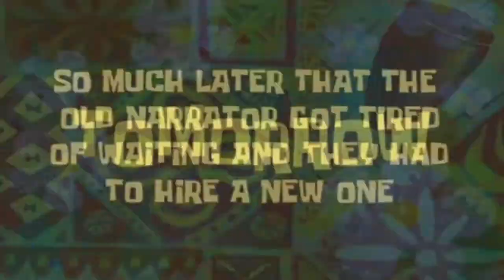Dead By Daylight 👺 FUNNY MONTAGE with BILLY (Stream)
Hier gibt’s regelmäßig Lets Plays und STREAMS aus meinem Leben.
CHAT BEFEHLE:
!offel / !ts / !much / !ichbinsingle / !freund / !abend / !holydiver / !nurfie / !alpab / !BigQuantum / !rapanterapante / !virusvisions / !chat / !nightbot / !pru / !3nt0m8 / !firefoxthemes / ItalHD /

Streams nur noch auf meinem 🎮Kanal

➜ Regeln für den Chat:
Keine Werbung
Kein Spam

Dead by Daylight ist ein Indie-Horror-Spiel, welches von Behaviour Digital Inc. entwickelt und von Starbreeze Studios veröffentlicht wurde. Es ist ein Multiplayer-Horror-Action-Spiel, in dem ein verrückter unaufhaltsamer Killer, in einer albtraumartigen Welt, Jagd auf vier Überlebende macht. Es wurde am 14. Juni 2016 veröffentlicht.

 -   Als Überlebender bist du alleine oder mit deinem Team einer unbekannten Bedrohung konfrontiert. Benutze Ausrüstung, verwende Fähigkeiten und Gegenstände aus der Umgebung, um das Monster auszutricksen und aus seinem Gebiet zu fliehen.
 -   Jede Karte ist anders, du weißt nicht direkt was dich erwartet, wer dir gegenübersteht und wie du entkommen kannst. Unter Stress musst du Entscheidungen treffen, diese Entscheidungen bestimmen deine Überlebenschancen.
 -   Killer aus allen Horror-Genren, vom brutalen Schlächter bis hin zum paranormalen. Meistere die einzigartigen Kräfte dieser Monster und nutze die Kenntnisse über die Umgebung aus, um die Opfer zu verfolgen, zu erlegen, zu brechen und zu opfern, bevor sie eine Chance bekommen, in Sicherheit zu fliehen.
 -   Jedes Spiel ist anderes, da die Szenarien durch das einzigartige Denken menschlicher Individuen geschaffen werden. Keine Runde gleicht der anderen.
 -   Jeder Charakter hat seinen eigenen Fortschritt und eigene Objekte zum freischalten. Erschaffe dir aus den Eigenschaften der Charaktere deine eigene persönliche Strategie.

▸ Mein Equipment ▸

1. 225 GB SSD - 2. 500 GB SD - 3. 2.0 TB SD Festplatten
16 GB Ram HyperX Riegel
4 GB grafik Geeforce 970 GTX
Gehäuse: Thermaltake
Asus Motherboard